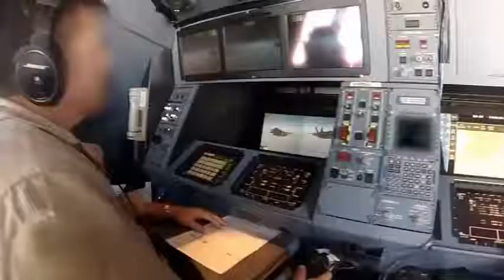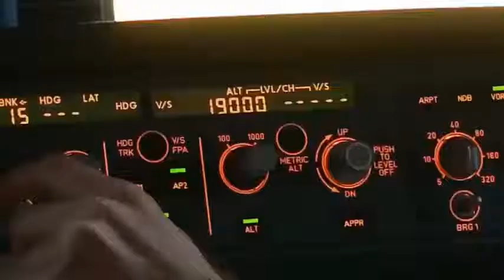Australian Air Force in Iraq